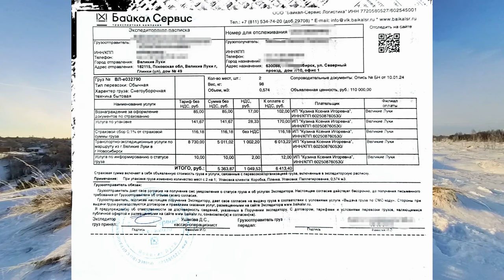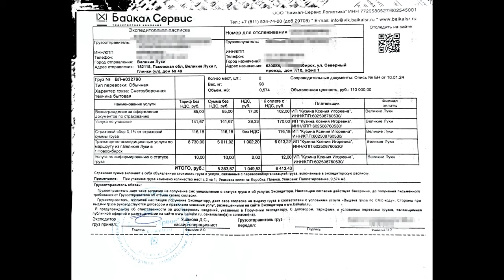Доставка и сборка снегоката SnowHunter Sport / Вопросы ответы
Видео о том как и в каком виде доставляется снегокат и  как быстро его собрать из коробки.